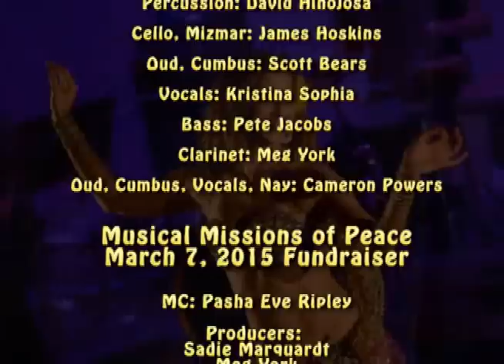History of Musical Missions of Peace Chapter 13 - Dancer Sadie Marquardt - Producer Sadie Marquardt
Music and Dance for Peace:
Benefit Concert for Musical Missions of Peace
Gala Fundraiser and Middle Eastern Music and Dance Show in Denver, Colorado!
Cleo Parker Robinson Dance Theater
119 Park Ave W, Denver, Colorado 80205

This chapter features Dancer Sadie Marquardt!

Featured Performers:
Chapter One: Dancer Eva Cernik
MMofP History: Early Musical Ambassador trips to Peru, Greece and Egypt
Chapter Two: Dancer Rooshana Giordano
MMofP History: Early Musical Ambassador trips to Jordan and West Bank
Chapter Three: Dancer Seemie Xavier and Guest Iraqi Singer Nidal Meshkoor
MMofP History: Musical Ambassador trips to Cairo and Baghdad
Chapter Four: Dancer Elena Nayiri
MMofP History: Musical Ambassador trip to Iran
Chapter Five: Dancer Rafia'h Ruyah
MMofP History: Musical Ambassador trip to Egypt, Cairo Stadium
Chapter Six: Dancer Mila Popovich
MMofP History: Musical Ambassador presentations in USA, Mexico, Venezuela
Chapter Seven: Dancer Sadie Marquardt
MMofP History: Not included this Chapter
Chapter Eight: Lebanese Dabke Dancer Simon Sarkis
Chapter Nine: Singer Kristina Sophia
MMofP History: Musical Ambassador trips to Syria, Palestinian Refugees
Chapter Ten: Dancer Elizabeth Ashner
MMofP History: Musical Ambassador trips to Damascus, Iraqi Refugees
Chapter Eleven: Dancer Eva Cernik and Halawiyaat Students
MMofP History: Music Lessons for Iraqi Refugees support preservation of Iraqi Culture
Chapter Twelve: Dancer Georgia Michelle
MMofP History: Iraqi Refugee musical support healing wounds of war in Kurdistan and USA
Chapter Thirteen: Dancer Sadie Marquardt
Chapter Fourteen: Party On Stage

LIve music by the Cameron Powers Project Band.

These video chapters will transport you to the Middle East through a world of peace and possibility with multimedia story images from past projects in Syria, Iraq and Egypt and will learn of the work and importance of Musical Missions of Peace.

It was a night of celebration and good vibrations.
We also celebrated the 10th Anniversary of Musical Missions of Peace!